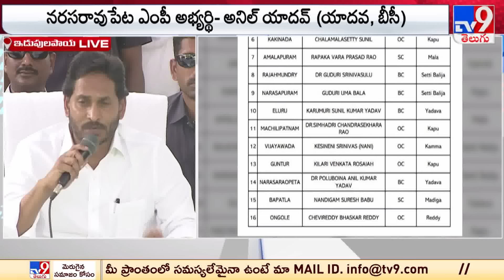రాజకీయాల్లో ఇది కనీవినీ ఎరగని ఘట్టం | CM Jagan - TV9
రాజకీయాల్లో ఇది కనీవినీ ఎరగని ఘట్టం | CM Jagn - TV9

credits : LOHITH